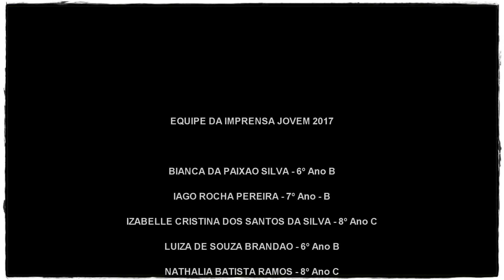EMEF Tarsila do Amaral - DRE-BT - Imprensa Jovem Vídeo Poesias Luiza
Produção coletiva do Vídeo Poesia realizado pela Equipe de Imprensa Jovem da EMEF Tarsila do Amaral - DRE-BT. A poesia apresentada no vídeo é de autoria da aluna Nathália Batista do 8º Ano do Ciclo Autoral.